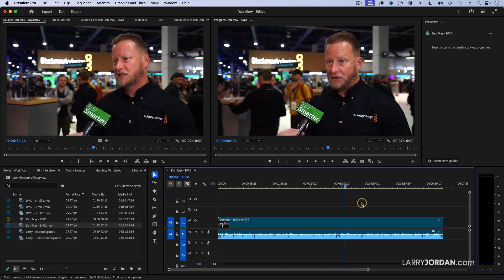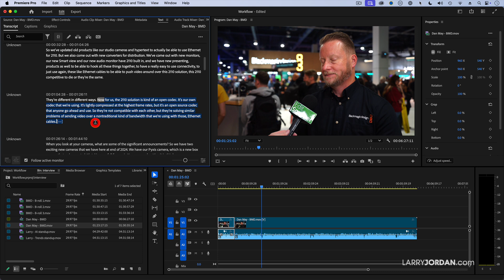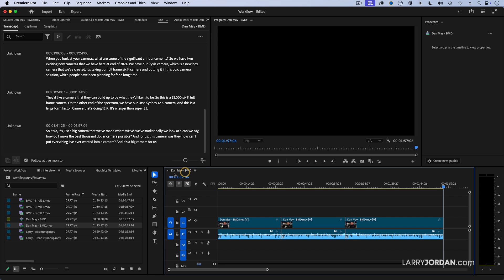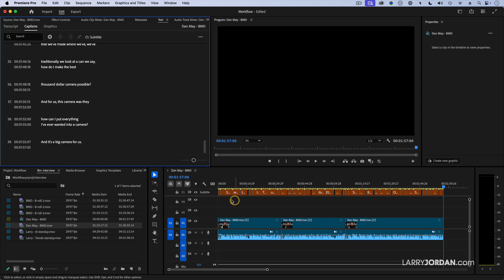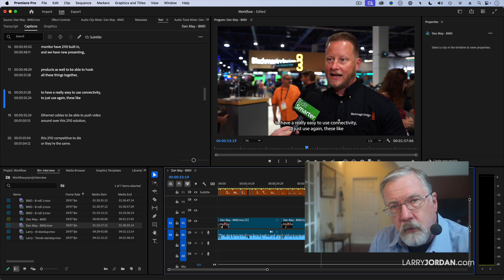Text Transcripts and Captions in Adobe Premiere Pro v25 [v]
🌟 Welcome to Larry Jordan's Official YouTube Channel! 🎬
📌 Need help with video editing, post-production, and media workflows? You're in the right place!!

👉  In this excerpt from Larry's “Essential Workflow in Adobe Premiere Pro v25” webinar, you will discover a fast way to edit video programs that feature lots of interviews using speech-to-text editing in Adobe Premiere Pro. In this short video, Larry shows how you can quickly create and edit using transcripts, then how to turn those transcripts into captions.

Adobe Premiere Pro has evolved a lot over the years. This session showcases a complete workflow through the application, from import to editing to export, along with highlighting the latest features in the 2025 release.

📚 Check Out Larry’s Must-Read Books:

1️⃣ Final Cut Pro Power Tips

2️⃣ Techniques of Visual Persuasion

✉️ Get free tutorials, gear reviews and much more from my weekly newsletter, Edit Smarter: Sign Up

🐦 X formerly Twitter: @LarryJordanFCP
👥 Facebook: Edit Smarter with Larry Jordan